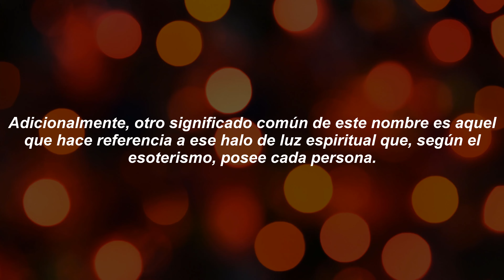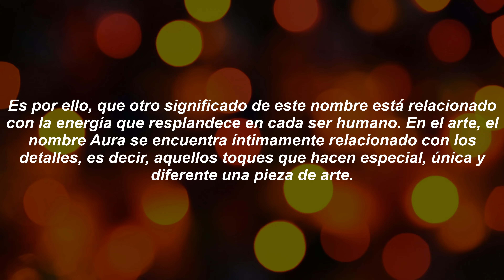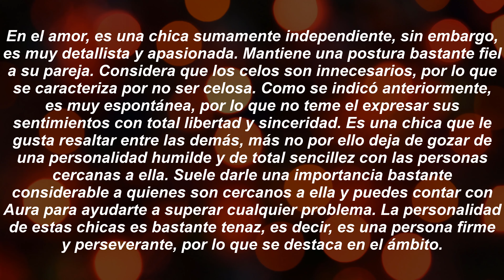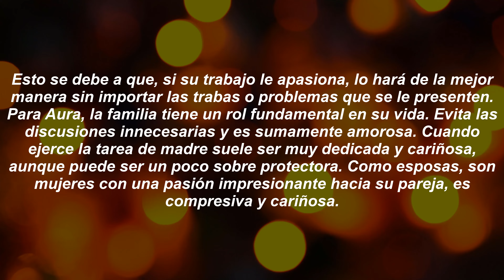Significado del Nombre Aura